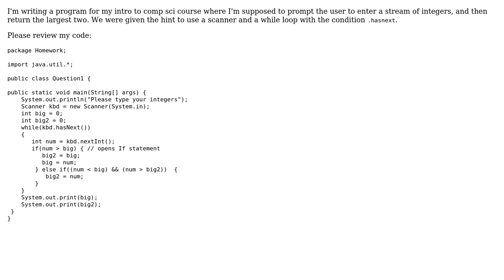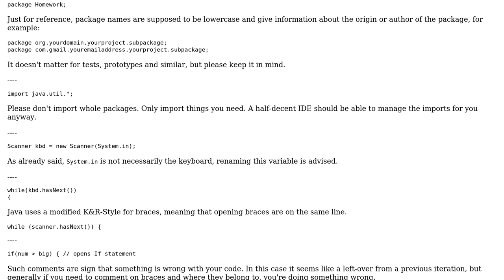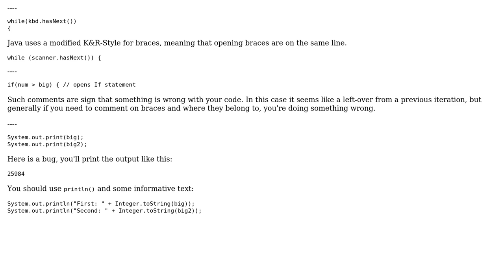Code Review: Print largest two integers from a stream (2 Solutions!!)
Code Review: Print largest two integers from a stream

With thanks & praise to God, and with thanks to the many people who have made this project possible! | Content (except music & images) licensed under CC BY-SA | Music | Images & others | With thanks to user Jamal user Gsp user Bobby user 200_success and the Stack Exchange Network Trademarks are property of their respective owners. You are responsible for your own actions.